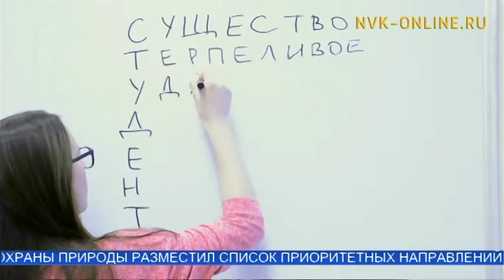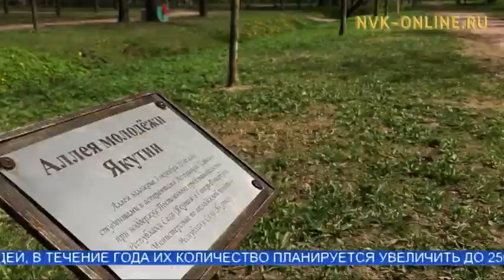Сегодня, 25 января, студенты России отмечают Татьянин день